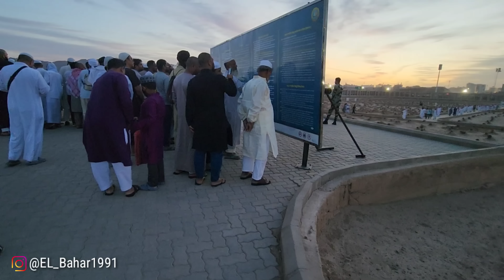BATU NISAN KUBURAN USMAN BIN AFAN JADI INCARAN JEMAAH HAJI UNTUK JIMAT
BATU NISAN KUBURAN USMAN BIN AFAN JADI INCARAN JEMAAH HAJI UNTUK JIMA

Naaah jemaah berebut ziarah di makam sahabat nabi usman BIN afan di madinah,, berbeda dengan kuburan yanglainya peziarah selalu melewatinya, seperti ada niat khusus dari peziarah terhadap kuburan usman BIN afan

Bismillah

Selamat menonton...!!

Sahabat EL Bahar yang punya hajat di makkah